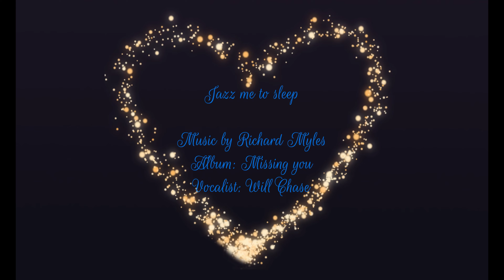Jazz me to sleep(official video) music by Richard Myles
Song: Jazz me to sleep
Vocalist: Will Chase
Lyrics written by Richard Myles and Will Chase
Music composed/produced/arranged by Richard Myles
Video edited/arranged by Richard Myles.
I, Richard Myles, am the original artist/songwriter/performer and composer of the music work embedded in this featured video. I, Richard Myles, own the exclusive legal/intellectual/copyrights to said music.
This 17th studio album is available for digital download on iTunes, Amazon, Emusic, Google Plus, Spotify!
This album along with several others are on Tiktok and Pandora